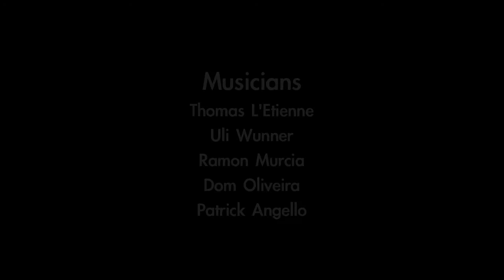Gumbo Carioca in Germany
Creole Clarinets & Trio Perigoso in Gumbo Carioca
Lindenkeller Freising - Alemanha

Creole Clarinets - Thomas L'Etienne e Uli Wunner
Trio Perigoso - Dom Oliveira / Ramon Murcia / Patrick Angello